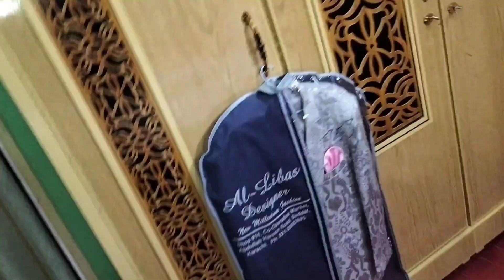Valima 😍 Ki Daawat Khaane Pohanch Gia Sab Kai Sath | Muhammad Sufyan | DailyVlogging | 307thVlog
Mazeed Vlogs Dekhein Share Karein Or Enjoy Karein. 💖💕❤️

Daily life Style Vlogging Hai Simple Hope You Guys Like It .

Comment Bhi Krdo...

One year daily Vlogging challenge chal Raha hai jiss main 365 vlogs honge Saal Kai or yai Wala Vlog 307th Daily Vlog Hai...